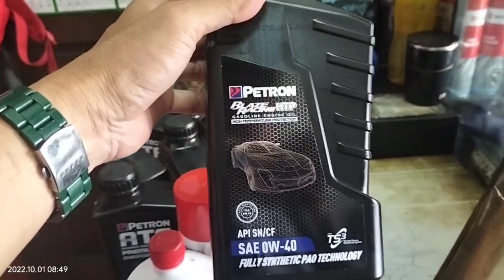NASA GAWAAN ANG AUTO NI ATE RITZ VLOG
GENERAL CHECK UP PARA CONDITION